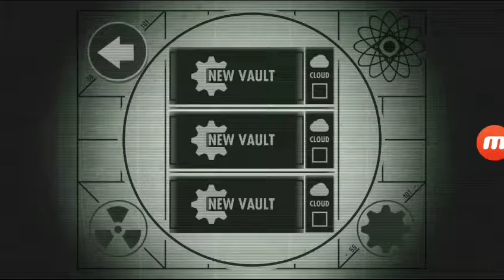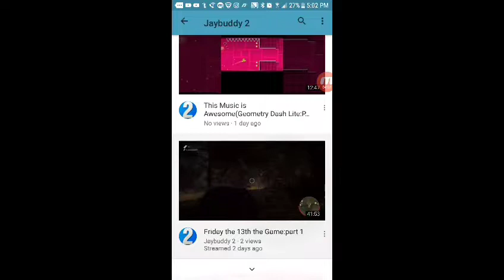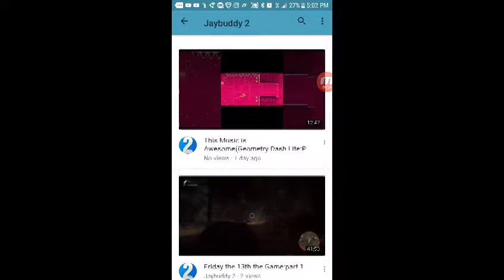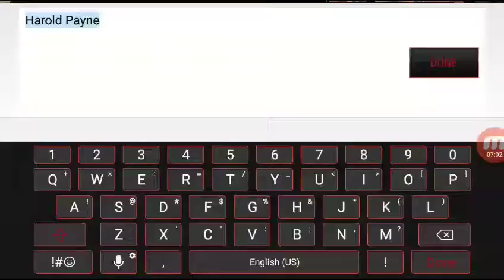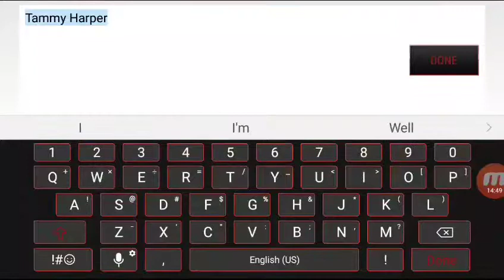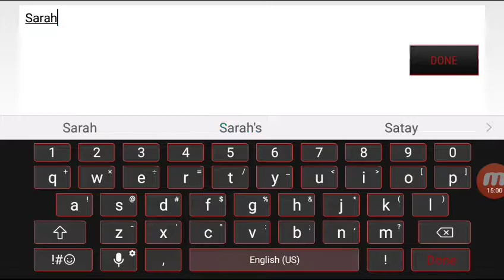Fallout Shelter #1 For JAYBUDDY 2